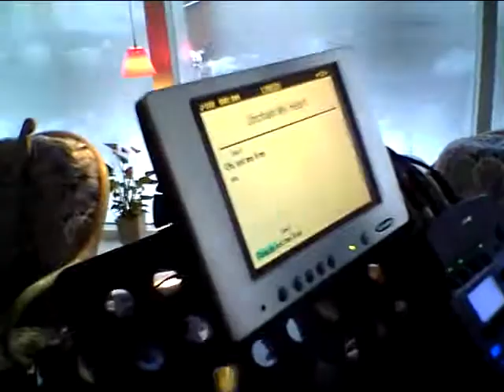Støvets år i fest og farver 2010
Lando Henlov leverer underholdningen hele vejen den dag og aften -
Brødrene, - de sidste af de gamle giver milongaen i havestuen.
(det var i januar måned det år)